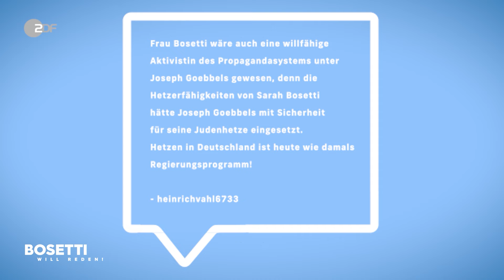Make Democracy Great Again! - Die Kommentarspalte | Bosetti will reden!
Hier kommt die Kommentarspalte zu BOSETTI LATE NIGHT mit Collien Ulmen-Fernandes, Jagoda Marinić und Thomas Kemmerich!
Es geht um Sozialistenpropaganda, Schlangenlederstiefel und eine Wahl, die durch die AfD ermöglicht wurde.

BOSETTI WILL REDEN ist Satire, die mehr ist als nur Unterhaltung. Jeden Mittwoch nimmt Sarah Bosetti die aktuelle gesellschaftliche Debatte auseinander, entstaubt sie, poliert sie und setzt sie wieder neu zusammen.